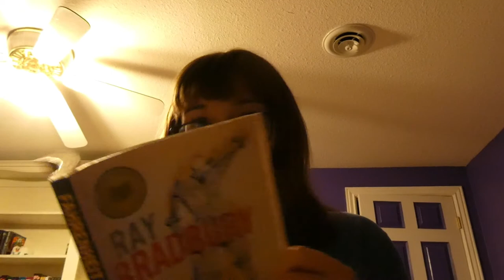ONLINE HIGH SCHOOLER'S DAY IN MY LIFE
Welcome to a day in my life! I'm a high schooler who gets their education through James Madison High, an online learning platform based out of Georgia!